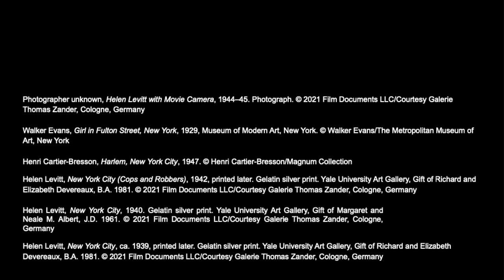Sofía Kourí on Helen Levitt’s Photographs of Mexico City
In this short video, Sofía Kourí, MY ’24, addresses the photographs that resulted from American artist Helen Levitt’s 1941 trip to Mexico City. Produced by the Public Programs team of the Yale University Art Gallery and edited by Sofía Kourí.